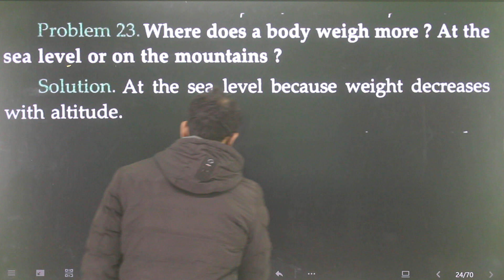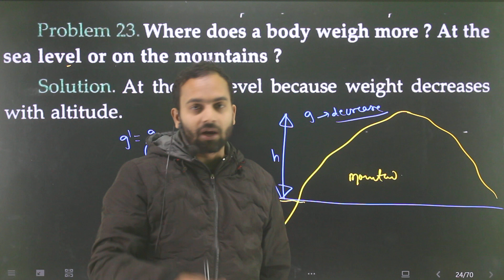Problem-23 Short/V.short Gravitation : Where does a body weigh more ? at the sea level or on the mou